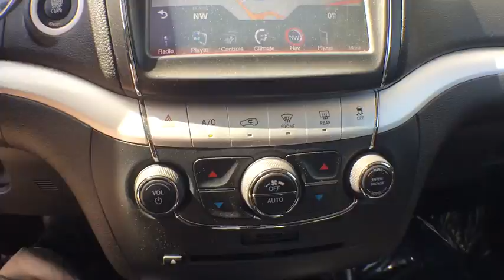2015 Dodge Journey Haverhill, Salem NH, Methuen MA, Andover MA, Plaistow NH, N.Andover, MA 77440T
Pearl White Tri-Coat U 2015 Dodge Journey available in Haverville, Massachusetts at Autofair Subaru of Haverill. Servicing the Salem NH, Methuen MA, Andover MA, Plaistow NH, N.Andover, MA area.

Autofair Subaru of Haverhill
503 Broadway

***3.6L R/T AWD with Shiftable 6-Speed Automatic, Navigation, Moonroof, Leather, Alpine Premium Audio, 3rd Row Seat, Rear View Camera, Keyless Start/Access, Heated Seats, Dual Climate Controls, Power Seat, 18 inch Alloy Wheels, Bluetooth. Clear Carfax, 1 Owner. AutoFair Certified including 125000 mile Warranty. Please Call for Details*** brbrAutoFair Certification Program Details: Powertrain coverage for up to 3 years / 125,000 miles on odometer. 24 hour roadside assistance. Rental car coverage. Warranty upgrades are available. Multi-point mechanical and appearance inspection, performed by the dealer technician, in which all major vehicle systems are scrutinized, including brakes, engine, drivetrain, steering, suspension, tires, wheels, exhaust system and vehicle interior and exterior. A free Carfax history report will be provided at your request. Gold service rewards included. First oil change included.brReviews:brbr  * Seating for up to seven; available built-in booster seats; useful interior storage solutions; smart touchscreen interface. Source: Edmundsbr  * Though perfectly suited for the city, the Dodge Journey is always ready when you need a little quality time off the grid. Wherever you take it, the Journey brings comfort along for the ride for up to seven people. A 173hp, 2.4L, 4-Cylinder Dual VVT Engine powers the American Value Package, SE, SXT, and Crossroad models, in conjunction with a 4-speed automatic transmission. It gets an EPA estimated 26 MPG on the highway, plus it can get over 500 highway miles per tank. The mid-range SXT gives you the choice between the 2.4L or an incredible 283hp Pentastar V6 Engine to get your heart racing. The V6 is the standard engine in the Limited and R/T. The SE, SXT, Limited, and R/T can also be purchased with optional All-Wheel Drive. Further, all models come with AutoStick that gives you clutchless manual shifting for more exciting drives. Standard equipment for the Journey includes items like a 4.3-inch touch-screen AM/FM radio with CD player, a USB port and audio input jack, push-button start, in-floor storage in the 2nd row, a covered storage bin in the rear cargo area, and 17-inch wheels. Dependent on the trim you select, option possibilities include: 3-zone automatic air conditioning, 19-inch wheels, leather seating, 3rd-row seats, Flip 'n Stow compartment, UConnect Hands-free Communication network, navigation, six premium speakers with subwoofer and a 368-watt amplifier, a rearview camera, and ParkSense parking assist. Also, SiriusXM satellite radio is an option you can purchase on all trims. Your safety has been considered too with standard Traction Control, an array of airbags, Anti-Lock 4-Wheel Disc Brakes, Brake Assist, Stability Control, Roll Mitigation, and a Tire Pressure Monitoring Sensor. Source: The Manufacturer Summary